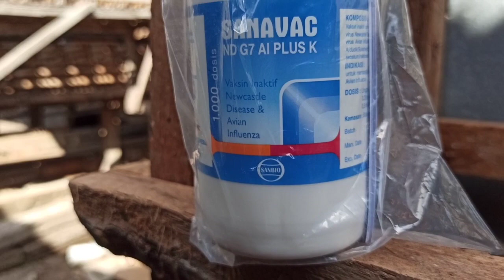Cara pemberian & Pentingnya Vaksin injek ND_Ai Pada puyuh yg populasi PADAT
Yg punya ternak berdampingan deng bebek dan ayam wajib belajar bareng